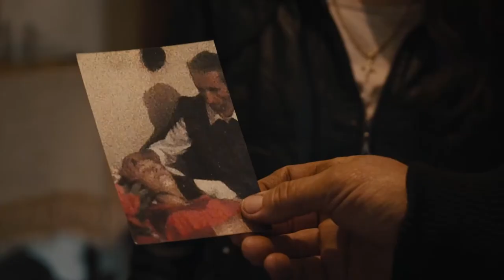Reconciliation – Trailer – SFF 21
An epic tale of hatred and reconciliation documented over five years in Albania’s mountainous north, a place stuck obstinately in a patriarchal past.

An 18-year-old woman is killed by a bullet intended for her father. It is the tragic outcome of a bitter family feud. Her father's cousin is found guilty by Albania's judicial system and is serving a jail term for her murder. However, under the country's ancient code of law (the Kanun), her father is entitled to take blood revenge. Religious and legal authorities, each with their own agenda, try to sway his decision. Marija Zidar's epic documentary was filmed over five years in Albania's mountainous north.

Marija Zidar is a Slovenian filmmaker with a background in journalism. She also studied sociology. She has written three mid-length documentaries and directed the feature documentary Reconciliation (2021).